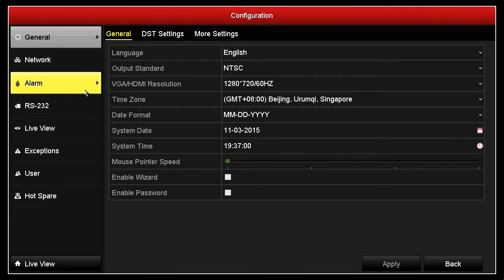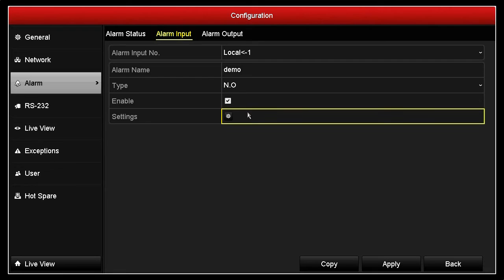How to Configure Alarm Input Trigger Recording